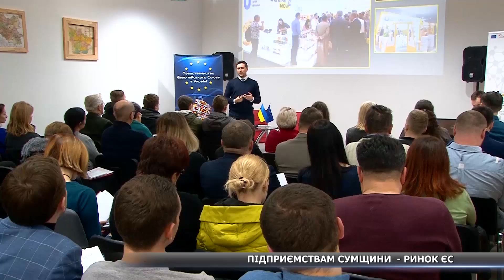Підприємствам Сумщини - ринок ЄС